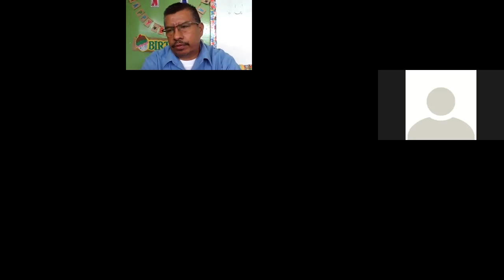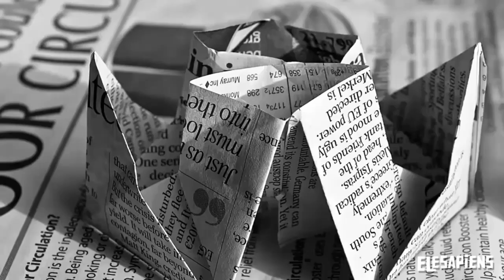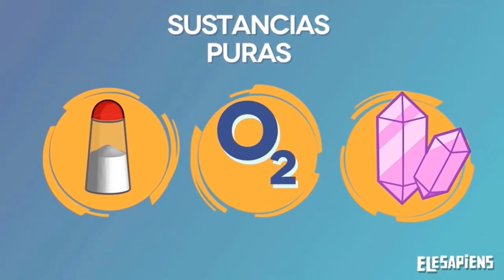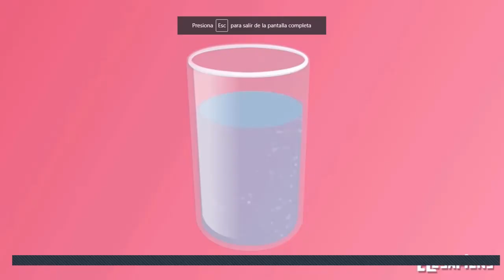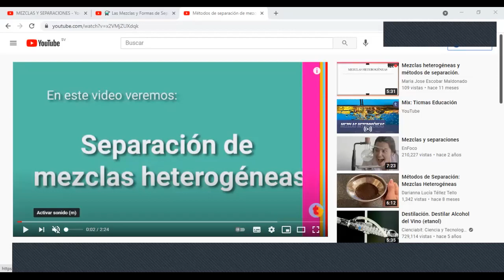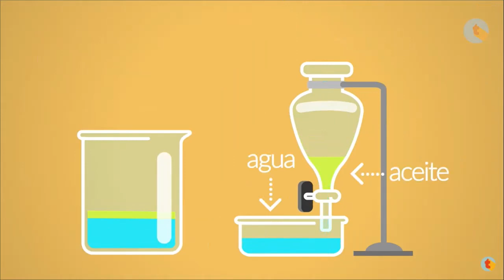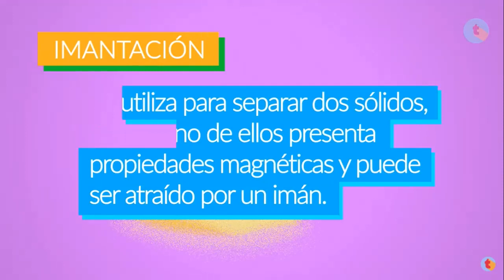CIEN50 TIPOS DE MEZCLAS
CLASES DE MEZCLAS.